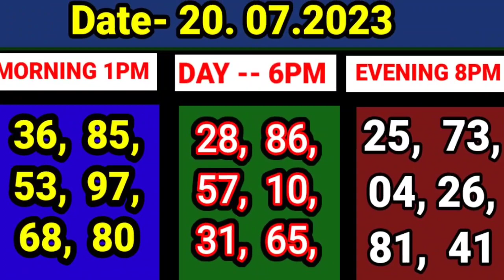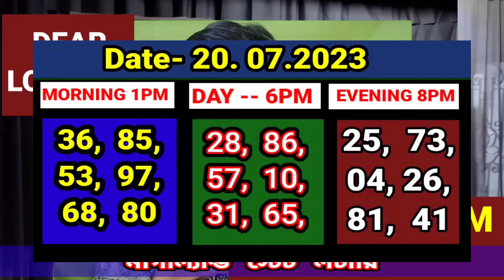20.07. 2023 9000 ঘরের middle target number today। Nagaland State lottery Sambad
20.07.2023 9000 middle target number today
8pm target 9000
1Pm morning Target middle number
9000 ki vabe pabo lottery te
 winning tricks 9000
9000 Nagaland State lottery middle target
2023 lottery tricks today sambad